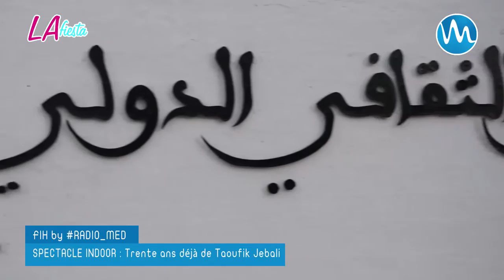SPECTACLE_INDOOR : Trente ans déjà de Taoufik Jebali